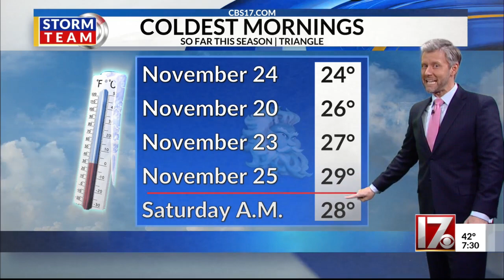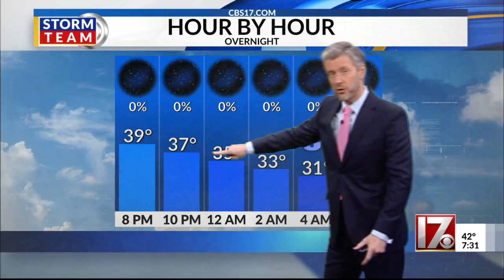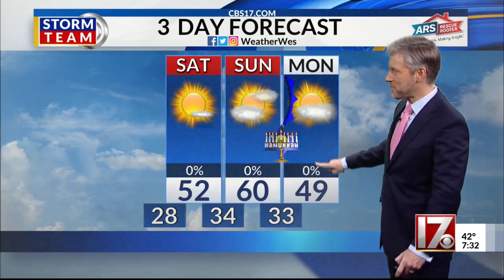Wes Hohenstein's Friday night weather forecast